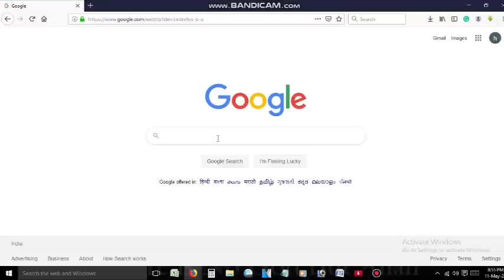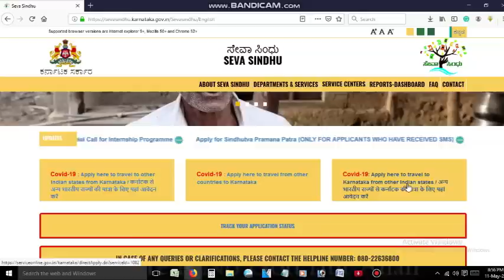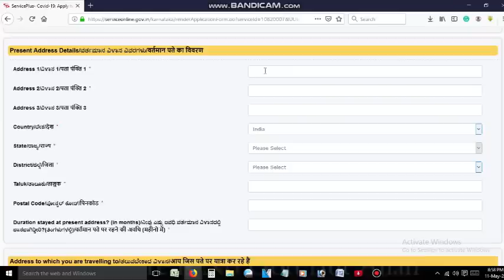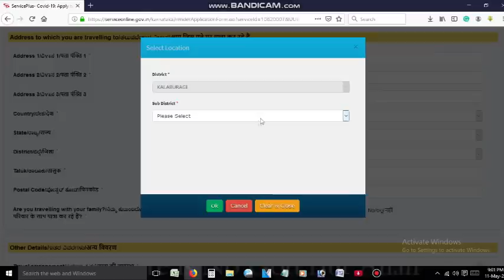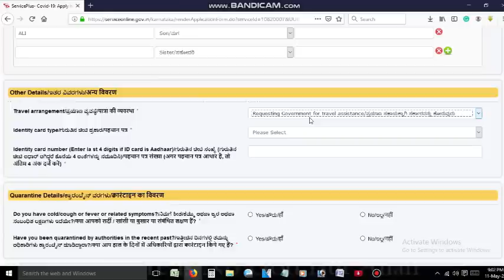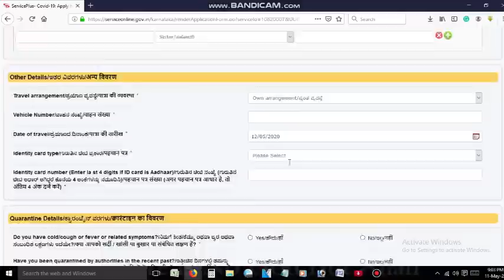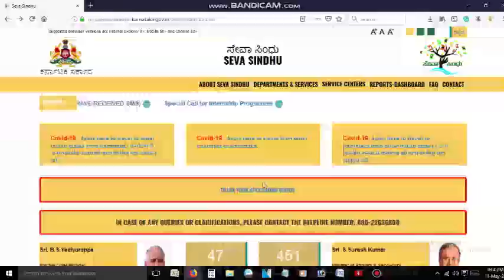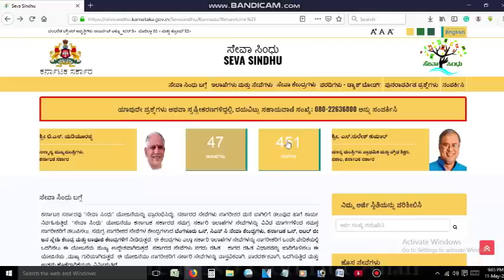SEVA SINDHU FORM | HOW TO APPLY? | FOR TRAVELLING IN/OUT OF KARNATAKA